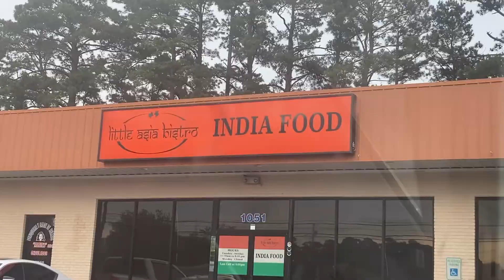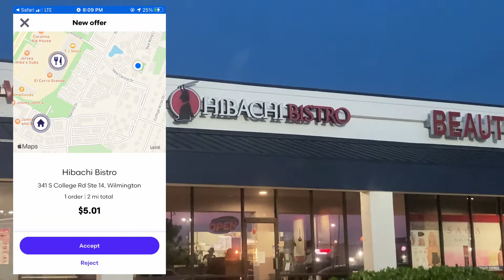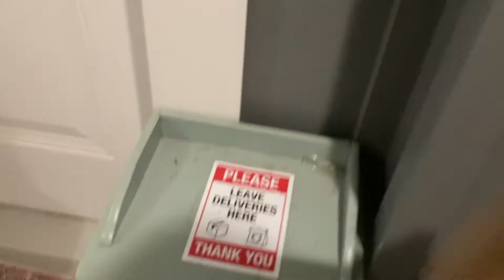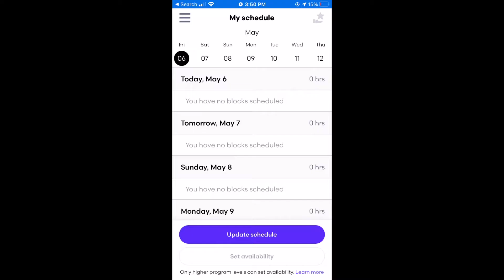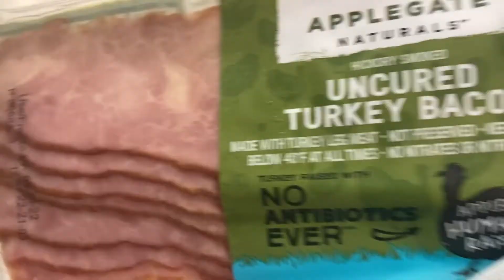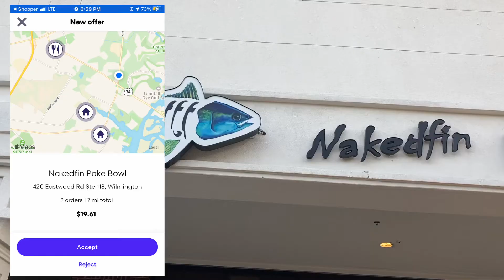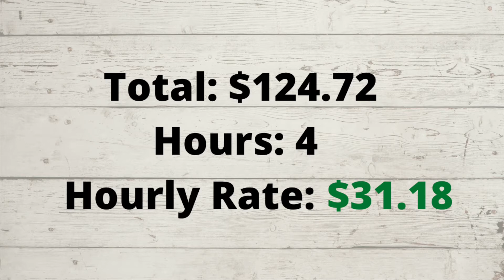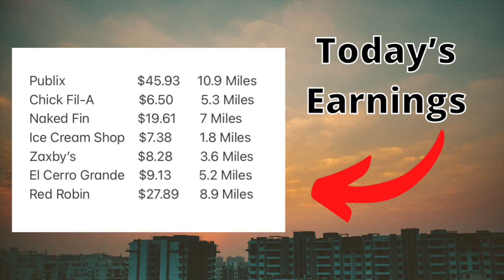First Time Trying Grubhub Delivery Driver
If This video gets 100 likes i will do a doordash until 3am challenge video!

In Today's video it is our first time trying grubhub delivery driver. it is my first day trying grubhub i just signed up for grubhub and got accepted last week. in this grubhub vlog we will also be doing uber eats, doordash and instacart on the second day (multi-apping) to compare to a full day of just doing grubhub delivery by itself. we will also be giving grubhub driving tips for the app and finding out if grubhub is worth it in 2022.